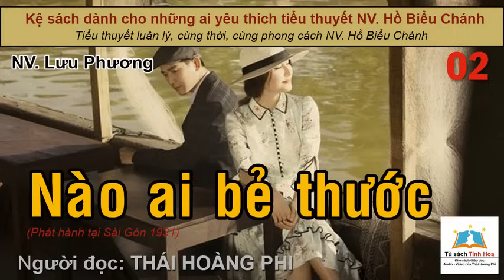NÀO AI BẺ THƯỚC. Tập 02. Tác giả NV. Lưu Phương. Người đọc: Thái Hoàng Phi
@TSTH giới thiệu:
Tác phẩm: "NÀO AI BẺ THƯỚC". Tập 02
Tác giả: NV. Lưu Phương (Sáng tác tại Long Thượng, Cholon, 1931)
Người đọc và chú thích: Thái Hoàng Phi
Tiểu sử: chưa có